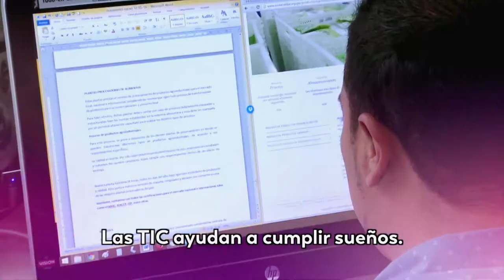Las TIC ayudan a cumplir sueños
El programa Institucional del Ministerio de las Tecnologías de la Información y las Comunicaciones (MinTIC), presentará, este domingo 27 de septiembre, historias que nos llenan de esperanza y demuestran que las TIC son un medio muy eficaz para cumplir los sueños de los colombianos.

“Más TIC, Mejor País” puede sintonizarse este domingo 27 de septiembre por los canales regionales en los siguientes horarios: Canal Capital, 9:30 a.m.; Telepacífico, 12:30 p.m.; Canal TRO, 3:30 p.m.; Teleantioquia, 3:30 p.m.; Canal Institucional, 5:00 p.m.; Telecafé, 6:00 p.m.; Canal Trece, 6:30 p.m.; Telecaribe, 5:30 p.m.; y Teleislas, 7:00 p.m.